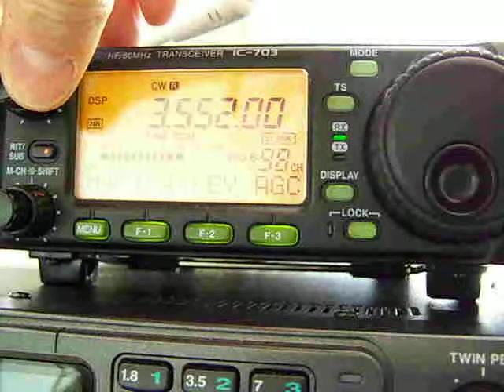Icom IC-703 Close-up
(Testing Kodak ZD710 for ham radio videos.)